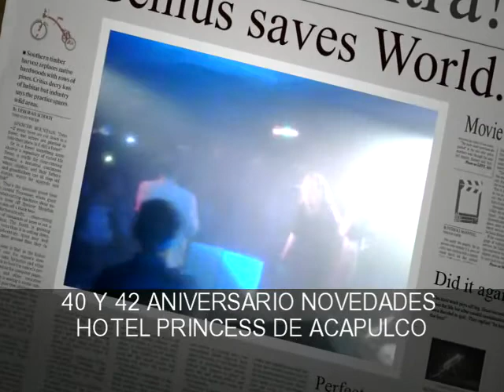Grupo musical,DJ y violines Acapulco,Cuernavaca,Toluca,DF AM con Silvia Rivera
SILVIA RIVERA (EX-VOCAL LUIS MIGUEL) Y GRUPO ARTISTICO-MUSICALES
CONTRATACIONES 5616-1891, 1681 Ó 7219
NEXTEL 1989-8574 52*1750*2 CEL. 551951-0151